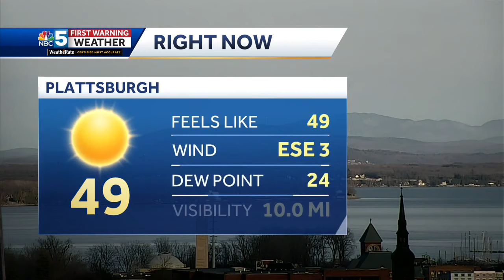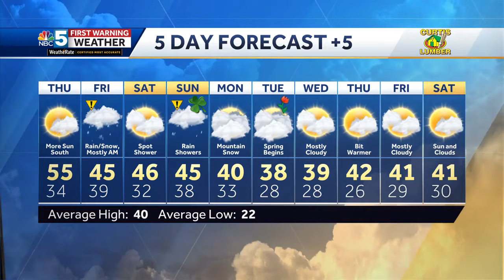Video: Wet snow for some Friday morning (03-13-24)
Tyler has the latest.